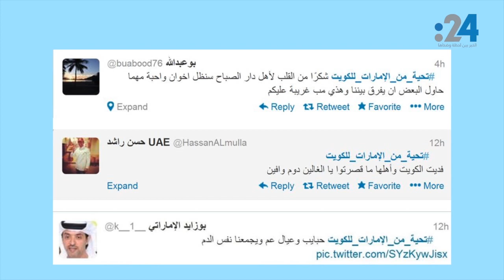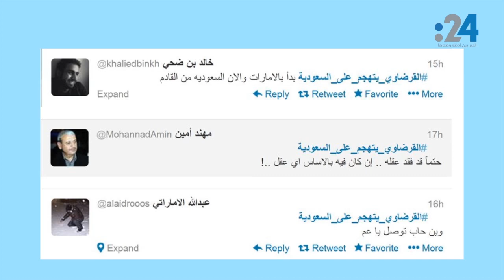نشرة تويتر (83): القرضاوي يتهجم على السعودية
في نشرة تويتر اليوم تعرف على سر الهاشتاق الذي أنشأه الاماراتيون بعنوان  "تحية من الإمارات إلى الكويت". وكيف كانت ردة فعل المغردين العرب والخليجيين بعد إساءة القرضاوي إلى السعودية واتهامها بأنها ترسل أموالاً إلى مصر لقتل الأبرياء ودعمها للانقلاب حسب تعبيره. وأخيراً هاشتاق بعنوان "من إيجابيات تويتر".